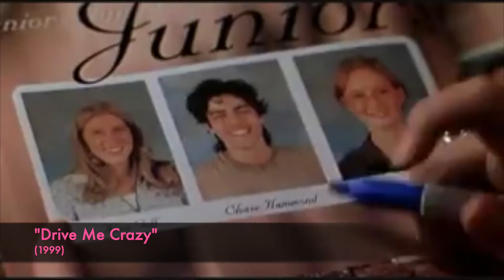Drive Me Crazy (1999) - Movie Review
Nicole and Chase are not friends but they will do anything to win back their ex loves...even if it means they have to pretend to date each other! They put their differences aside and the fact that their are in different school cliques aside and really get to know each other...falling for each other in the process! One of the most iconic teen movies of the 90's, Drive Me Crazy, proves that you shouldn't judge a book by its cover!